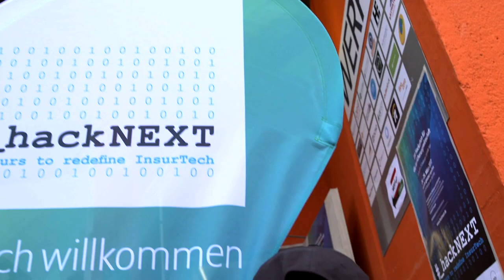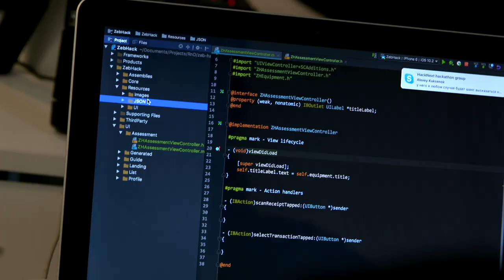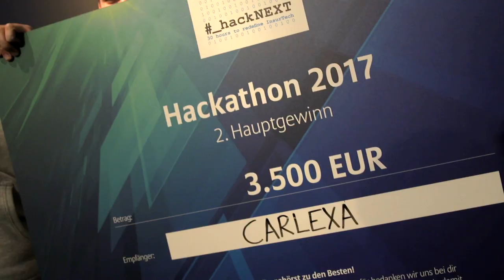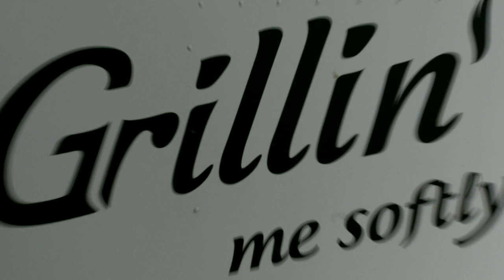_hackNEXT 2017. Hackathon for The Insurance Sector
Allianz Deutschland AG, the global technology consultancy DataArt, the insurance analysts Franke und Bornberg and the strategy and management consultancy zeb organized a hackathon on March 24 – 25, 2017 for the insurance sector – the _hackNEXT.

The hackathon had been held in Werk1 in Munich. Within 30 hours, interdisciplinary teams consisting of developers, programmers, designers and inventors have created new software solutions and business ideas.